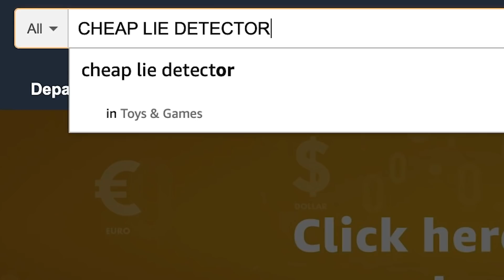LIE DETECTOR TEST WITH MY GIRLFRIEND!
My girlfriend made me take a lie detector test... You won't believe what happened!